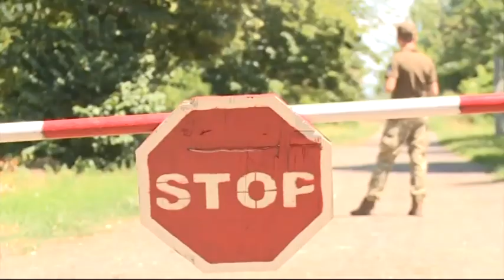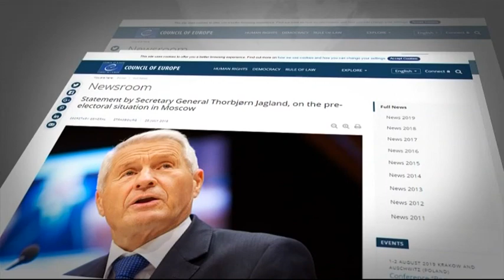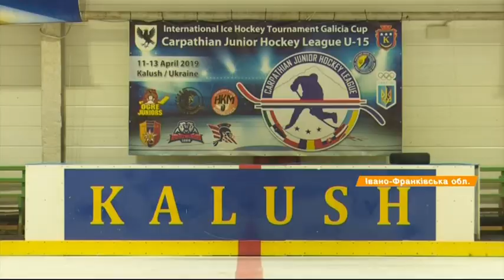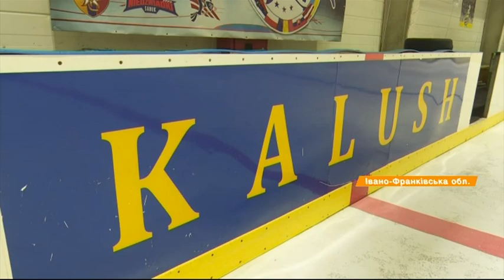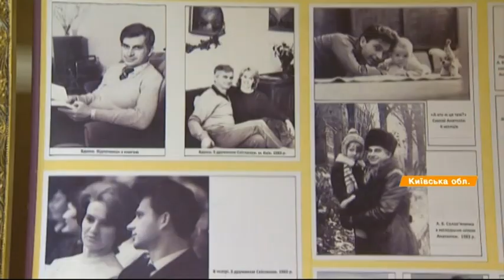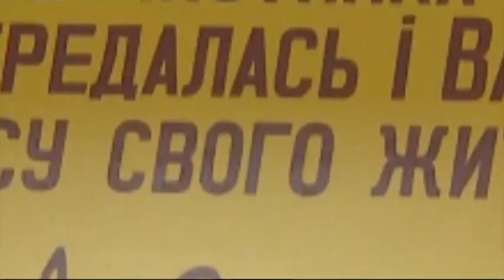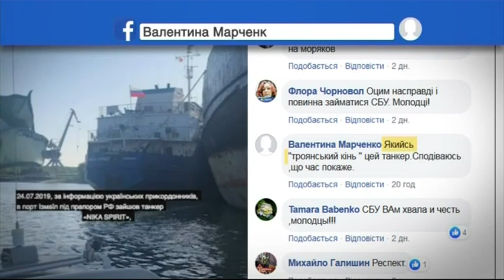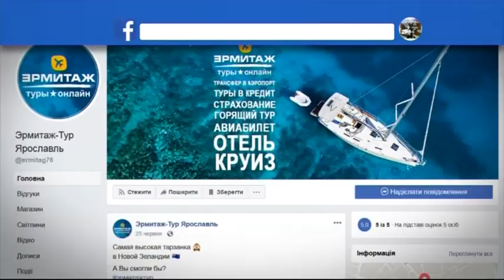Факты ICTV - Выпуск 8:45 (29.07.2019)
Факты ICTV – последние новости Украины и мира на 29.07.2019. В новом выпуске программы Факты ICTV смотрите: с утра на фронте тишина, но до этого враг не раз нарушал перемирие; в Калифорнии неизвестный открыл стрельбу на фестивале еды; православная церковь Украины впервые отметила день Крещения Руси-Украины.